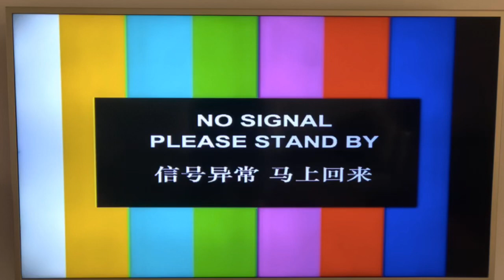川普明确如果第二场辩论为远程，将不参加！中共掐断副总统辩论信号！彭斯头上的苍蝇！川普携带便携式氧气包曝光！